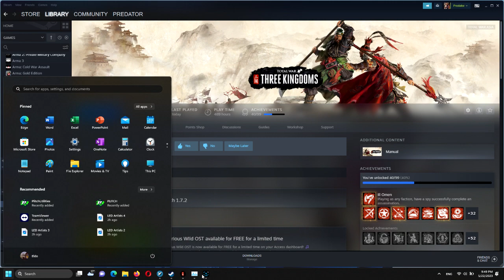Lü Bu Campaign Victory - Total War Three Kingdoms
After slaying 320,000 soldiers Lü Bu as King of Yin with his clan alongwith Emperor Xian, the Han Dynasty finally unseat other pretenders of the throne.